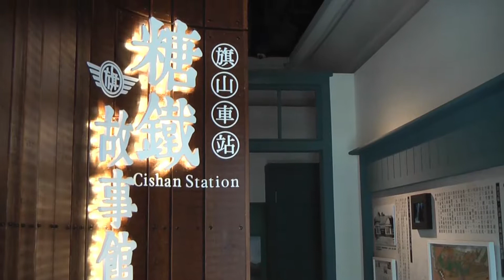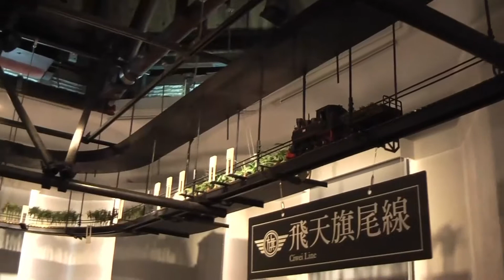來旗山搭動感火車 感受復古的悠閒